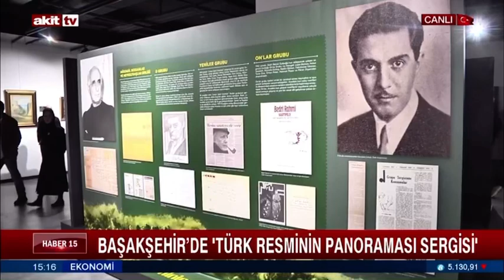Başakşehir'de Türk Resminin Panoraması Sergisi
📺AKİT TV